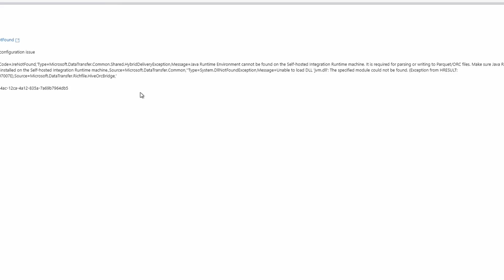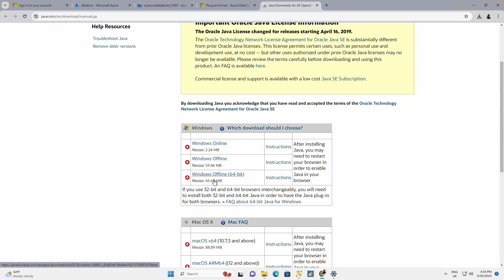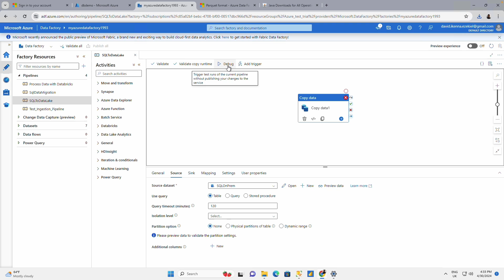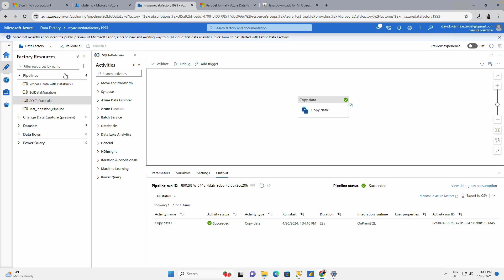How to Fix Data Migration Error -- errorcode = jrenotfound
In this video, I describe how you can fix one of the common errors that pop up when migrating data from sql to azure datalake:

errorcode=jrenotfound,'type=microsoft.datatransfer.common.shared.hybriddeliveryexception,message=java runtime environment cannot be found on the self-hosted integration runtime machine. it is required for parsing or writing to parquet/orc files. make sure java runtime environment has been installed on the self-hosted integration runtime machine.,source=microsoft.datatransfer.common,''type=system.dllnotfoundexception,message=unable to load dll 'jvm.dll': the specified module could not be found. (exception from hresult: 0x8007007e),source=microsoft.datatransfer.richfile.hiveorcbridge,'